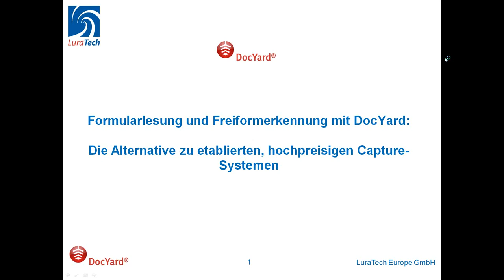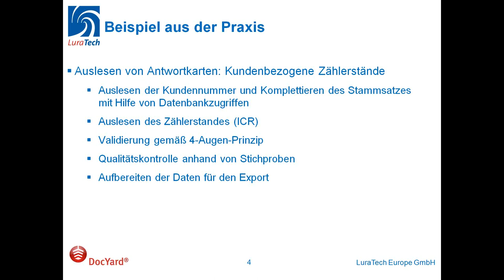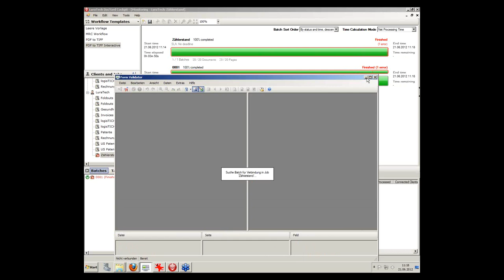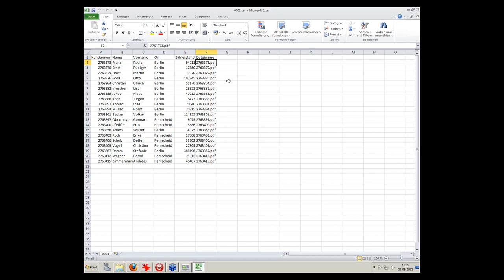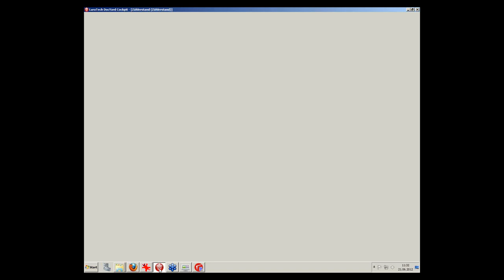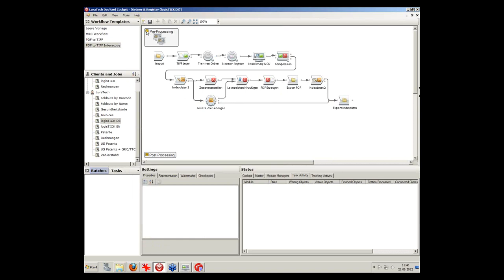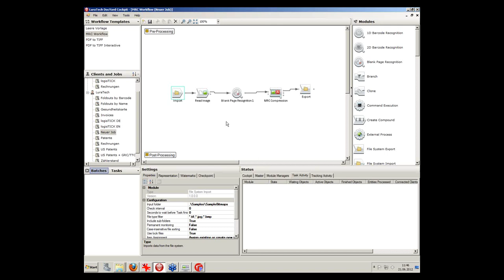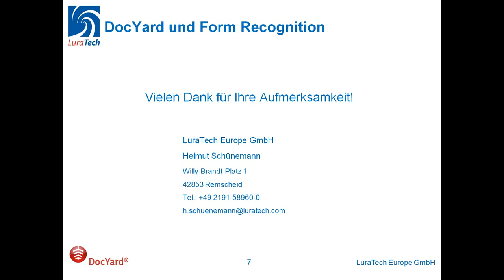Webinar: Formularlesung und Freiformerkennung mit DocYard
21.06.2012 Präsentiert von Carsten Heiermann und  Helmut Schünemann

Formularlesung und Freiformerkennung mit DocYard: Die Alternative zu etablierten, hochpreisigen Capture-Systemen.

Diesmal dreht sich alles um das Thema Formularlesung und Freiformerkennung mit DocYard und wie Sie die Funktionalität der automatischen Klassifizierung und Datenextraktion durch DocYard noch effektiver nutzen können.

Unser aus dem PDF Compressor bekanntes Modul FormRecognition steht unseren Kunden selbstverständlich auch in DocYard zur Verfügung. Dabei integriert DocYard die einzelnen Verarbeitungsschritte Klassifikation, Datenextraktion und die Qualitätssicherung als Module in zentral gesteuerte und überwachte Workflows von beliebiger Komplexität. Durch diese Steuerung lassen sich jetzt auch mehrstufige Erkennungs- und Validierungsabläufe realisieren, wie z.B. ein 4-Augen-Prinzip in der Erfassung oder der Qualitätssicherung. Das Rechtesystem von DocYard stellt sicher, dass nur autorisierte Personen Zugriff auf die zu verarbeitenden Dokumente haben.

Eingebunden in die DocYard-Umgebung entfaltet die LuraTech FormRecognition ihr volles Potential und stellt eine kostengünstige Alternative zu etablierten, hochpreisigen Capture-Systemen dar.